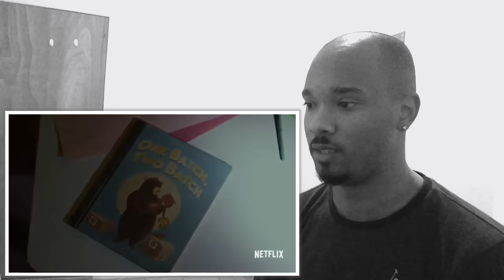Daredevil: Season 2 Official Trailer Part. 1 Reaction!!!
HOLY HELL!!! This got me so hype. Best birthday gift ever on this day and I can't wait. Punisher looks amazingly badass!

Like me and the rest of our Crimefighting family out on...

Need any advice or topics you want me to talk about? Shoot me a email or express it in the comments!